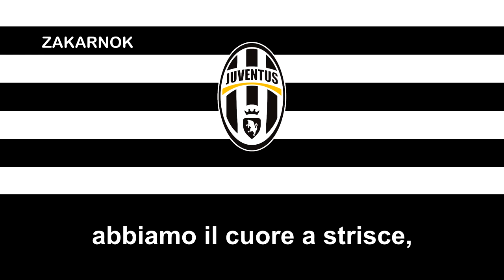Himno del Juventus de Turín (Inno Juventus di Torino)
Página oficial del club:
La Juventus Football Club S.p.A. conocida simplemente como Juventus o, popularmente, La Vecchia Signora o La Juve es un club de fútbol italiano con sede en la ciudad de Turín, capital de la región del Piamonte. Fue fundado el 1 de noviembre de 1897 con el nombre de «Sport Club Juventus» por un grupo de estudiantes locales.

Es el segundo equipo de fútbol italiano más antiguo entre los que siguen activos (después de la sección de fútbol del Genoa) y, junto con el Torino, es uno de los dos clubes de fútbol profesionales de la capital piamontesa. Vinculada a la familia Agnelli desde 1923, el club ha militado ininterrumpidamente en la máxima categoría profesional del fútbol italiano (denominada desde 1929 Serie A) desde su fundación, con la única excepción de la temporada 2006-07. El club ejerce de local desde el año 2011 en el Allianz Stadium, que cuenta con una capacidad de 41.507 espectadores.

Sus clásicos rivales son el Torino Football Club con el que disputa el derbi de Turín y el Inter de Milán, club frente al cual disputa el denominado derbi de Italia.